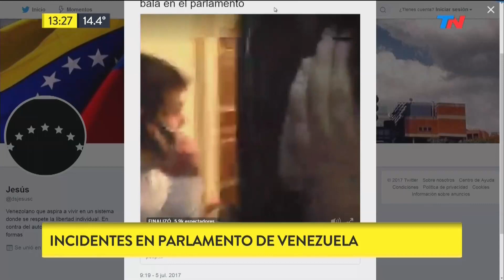Venezuela: Incidentes en el Parlamento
Fragmento de "Metadata" emitido el miércoles 5 de Julio de 2017.
Gente del chavismo se metió a la fuerza en el Parlamento en plena sesión.